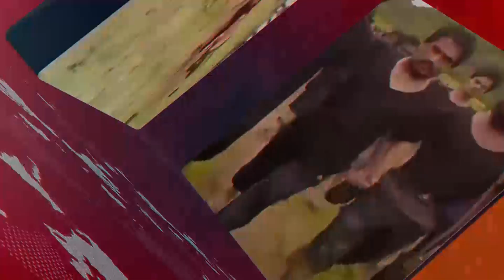“ကမၻာ႔သတင္းေတြထဲက ျမန္မာ” “Myanmar In World News”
မဂၤလာပါခင္ဗ်ာ။ MCN သတင္းဌာနက စီစဥ္တင္ဆက္ေပးေနတဲ့ “ကမာၻ႔သတင္းေတြထဲက ျမန္မာ” အစီအစဥ္က ႀကိဳဆုိပါတယ္။ ဒီအစီအစဥ္မွာဆိုရင္ေတာ့ ကမာၻ႔သတင္းမီဒီယာ အသီးသီးမွာ ေဖာ္ျပေနၾကတဲ့ ျမန္မာႏိုင္ငံဆိုင္ရာ သတင္းေတြထဲက ထိပ္တန္းေရာက္သတင္းေတြကို ထုတ္ႏုတ္ တင္ဆက္ေပးသြားမွာ ျဖစ္ပါတယ္။ ဒီကေန႔ ၂၀၁၉ ခုႏွစ္၊ ဇန္နဝါရီလ ၁၁ ရက္၊ ေသာၾကာေန႔ ေန႔လည္ပိုင္းအခ်ိန္အထိ ေနာက္ဆံုးရရွိထားတဲ့  ကမာၻ႔သတင္းမီဒီယာ အသီးသီးမွာ ေဖာ္ျပေနၾကတဲ့ ျမန္မာႏိုင္ငံဆိုင္ရာ သတင္းေတြမွာဆိုရင္ေတာ့ -

● ေဒၚေအာင္ဆန္းစုၾကည္ကို ေပးအပ္ထားတဲ့ လြပ္လပ္ခြင့္ ဂုဏ္ထူးေဆာင္ဘြဲ႔ကို ျပန္႐ုပ္သိမ္းဖို႔ လန္ဒန္ၿမိဳ႕ ေကာ္ပိုေရးရွင္း ေကာင္စီဝင္ေတြက မဲခြဲဆံုးျဖတ္လိုက္တဲ့သတင္း

● ဘဂၤလားေဒ့ရွ္ဒုကၡသည္စခန္းက ဟိႏၵဴဒုကၡသည္ေတြဟာ ေနရပ္ျပန္လိုေပမယ့္ ဘဂၤလားေဒ့ရွ္ တာဝန္ရွိသူေတြက ခြင့္မျပဳဘူးလို႔ ေလာ့စ္ အိန္ဂ်လိစ္ တိုင္းမ္ သတင္းစာက ေဖာ္ျပလာတဲ့အေၾကာင္း

● ျမန္မာႏိုင္ငံမွာ ဘိန္းစိုက္ပ်ိဳးတဲ့ ဧရိယာဟာ ေလးႏွစ္ဆက္တိုက္ ဆက္လက္ ေလ်ာ့က်ေနတဲ့သတင္း

● စတဲ့ ျမန္မာႏိုင္ငံနဲ႔ပတ္သက္တဲ့ ကမာၻ႔သတင္းမီဒီယာအသီးသီးမွာ ထိပ္တန္းကို ေရာက္ရွိေနၾကတဲ့ သတင္းေတြကို တင္ဆက္ေပးမွာျဖစ္ပါတယ္။